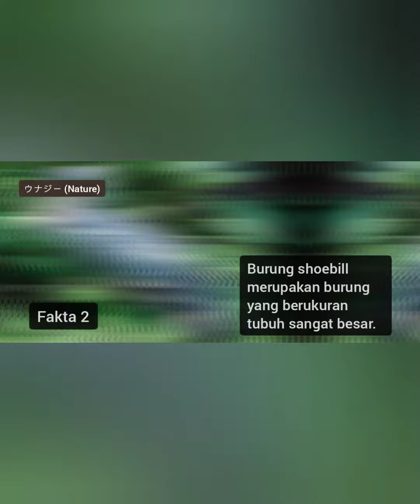Fakta burung shoebill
beamazed, be amazed, top 10, The Only Animal Great Whites Fear But You Find Cute Will Surprise You, Animals Top Predators Fear The Most, animals that seem cute but are actually dangerous, cute but deadly animals, what animals do top predators fear, elephants are scared of mice, elephants are scared of bees, elephants scared of pigs, great white sharks scared of dolphins, great white sharks vs orcas, what hunts orcas, jaguars vs otters, giant river otters, otters vs caimans
Nat Geo, National Geographic, Nat Geo WILD, National Geographic WILD, Communication, science, discover, nature, documentary, wildlife, animals, photography, wild, dr pol full episodes, dr pol, national geographic episodes, animal livestream, zoo livestream
calming music,
scenic relaxation film, relaxation channel, wild animals 4k, force, Fakta burung shoebill